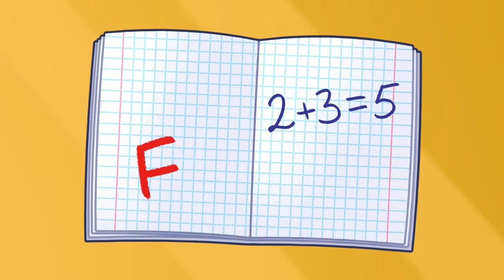Pit and Penny School Stories with Friends 🥑 || More Funny Stories for Kids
Hi kids! 👋
The first day of school is always a lot of fun. Don't be afraid and make new friends 🍐🍎🍊🥑
Watch the full cartoon about the avocado kids and their adventures at school 🤩
Learn the rules of behavior, as well as the alphabet, shapes and colors ✨🎨